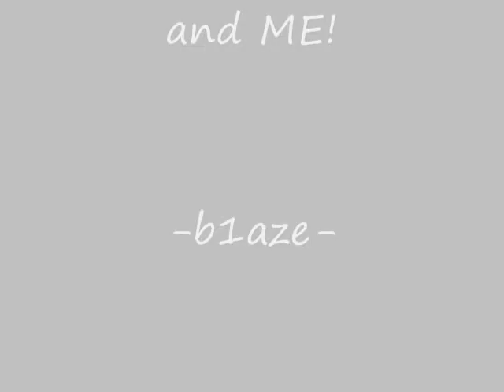Two Towers Glitching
Hey! This is my first time putting a video up on YouTube. So don't be mean =[ i tried my best lol

Want to know how to do this? its pretty simple. Its called modem tapping. When you disconnect your Ethernet cable everything stops allowing you to roam around for about 30 seconds max maybe then your game might crash if you go above. So try to keep it like 15 seconds maximum. Don't disconnect your Ethernet cable for too long. What i did was: i got close to the ledge then i disconnected my Ethernet cable, and jumped in the water, and once you get to the spot where i was, then u connect it back. *WARNING* If you are in the water, and you connect the Ethernet cable back, your player will die lol
-b1aze-

LOL look at 1:12, owned.